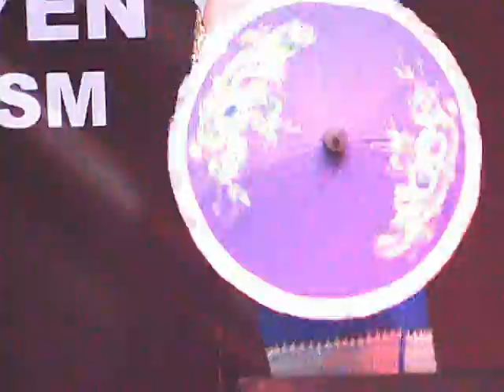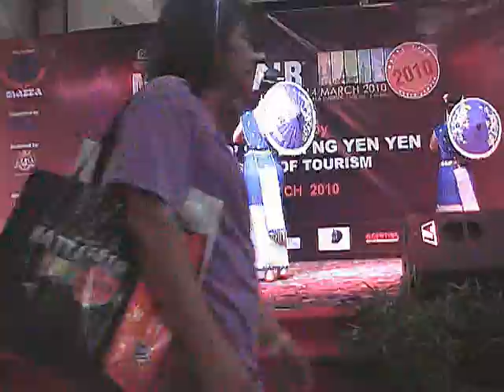EXOTIC THAI DANCES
Enjoy   the   graceful  umbrella  dance of Thailand and the  exotic  dances  of  the girls  from Chiengmai